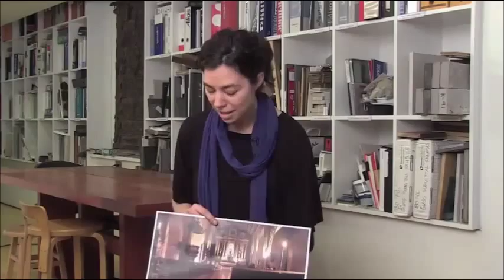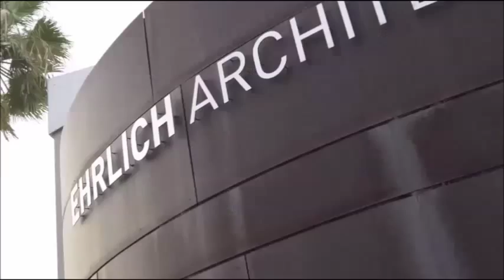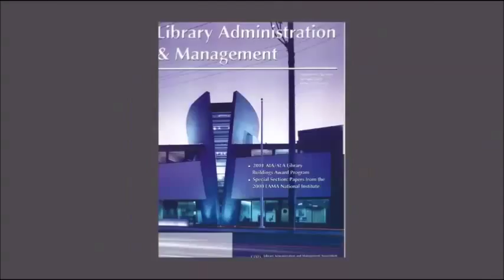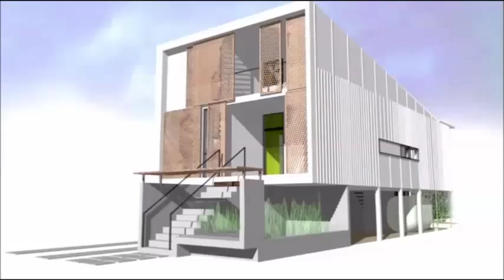ARCH 1311 Lecture 12 - Video #1: How do you Design?